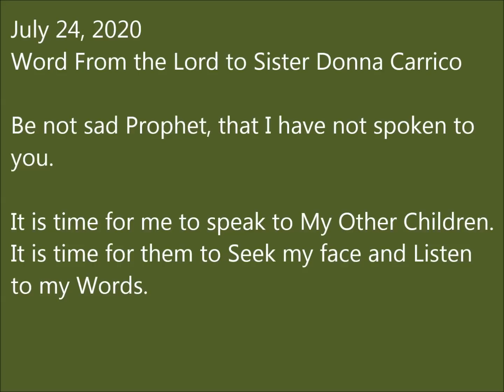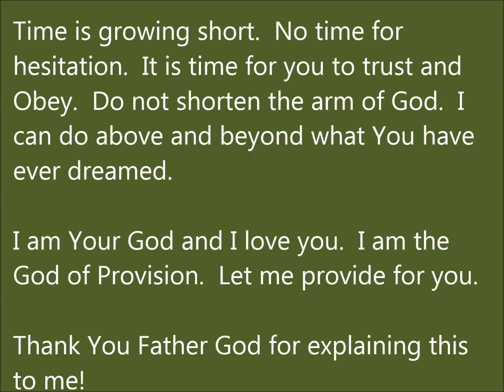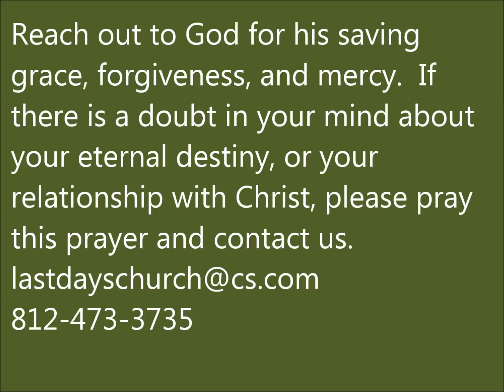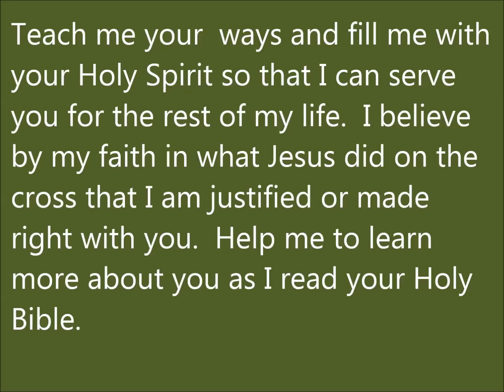449 FOJC RADIO: The Witness of the Spirit with David Carrico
449 - The Witness of the Spirit with David Carrico

Jimmy has now put THE FOJC VAULT VIDEOS on Brighteon.

If You Missed Any Radio Church and other Messages, You can listen to our Radio Channel Auto DJ

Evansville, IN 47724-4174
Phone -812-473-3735